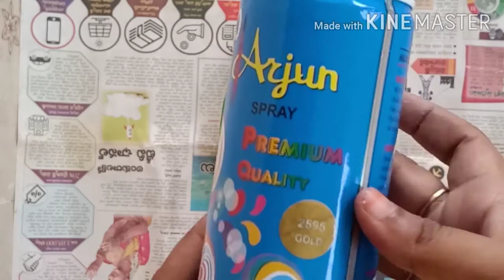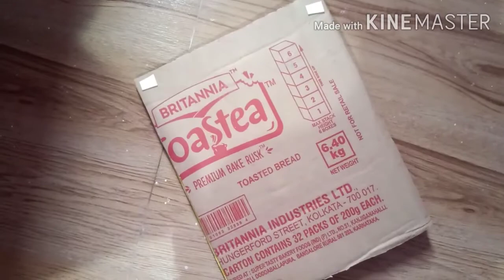Easy golden leaf wall decor// with frame making